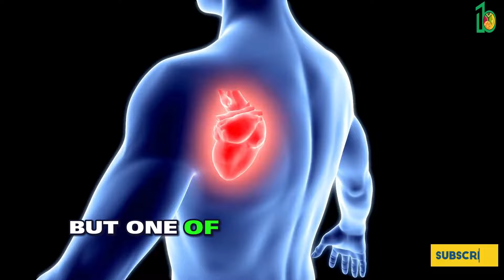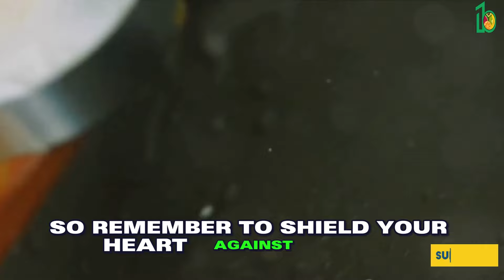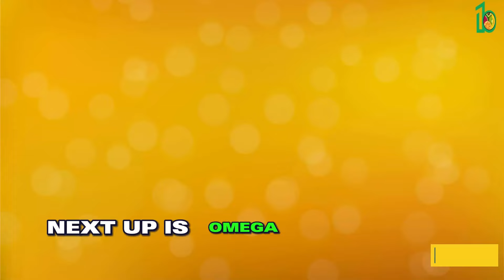Steps to Reverse the Aging Process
In this video, supported by research and nutritional data, we examine the top 12 foods that have been scientifically shown to help slow down the aging process. This is the right video if you're wondering how to include anti-aging foods in your diet! See the film through to the very end to learn the keys to a healthy, vibrant glow. Remember to "like" and "share" this video with your loved ones if they're looking for nutrition that defies age!